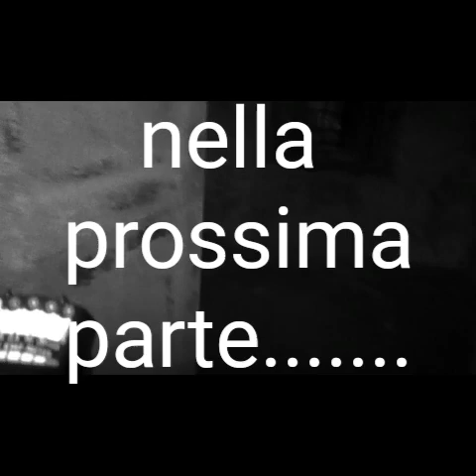Al buio tutto cambiaaa.....😨😨😨😨😨😨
Prima nuova indagine,questa volta siamo soli e al buio. abbiamo avuto un sacco di riscontri,e anche tanta paura😅😅😅😅😅